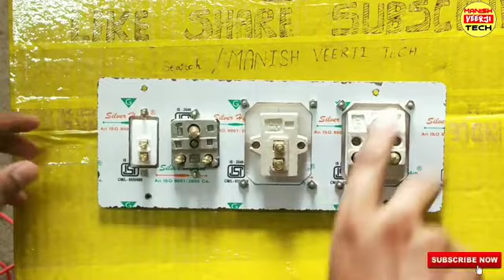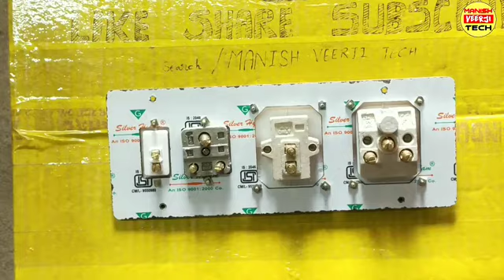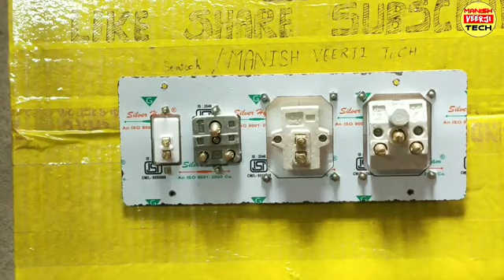2 switch 2 socket connection | board connection kaise karen | board fitting | board wiring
2 switch 2 socket connection | board connection kaise karen | board fitting | board wiring |

hello guys Aaj ki is video me hum bat karne wale hai 2 switch 2 socket board ki wiring kaise ki jati hai aur 2 switch ka 2 socket ke sath connection karke btaya hai agar video achi lge to video ko like aur channel ko subscribe jarur kare |

Cover Topic:-

2 switch 2 socket connection
2 switch 2 socket 1 indicator connection
2 switch 2 socket connection tamil
2 switch 2 socket 2 indicator connection
2 switch 2 socket 1 holder connection
2 switch 2 socket connection telugu
2 switch 2 socket 1 bulb connection
2 switch 2 socket connection anchor
2 switch 2 socket 2 bulb connection
2 switch 2 socket 1 fan regulator connection
power board connection
power board ka connection kaise karen
power board wiring
power board ka connection
power board kaise banaen
power board ki wiring kaise karen
power board mein connection kaise karen
power board ki wiring
power board fitting
power board connection with indicator
power plug connection
power plug wiring
power plug
power plug connection malayalam
power plug ka connection kaise karen
power plug fitting
power plug ki wiring
power plug connection with indicator
power plug ki wiring kaise karen
power plug extension box
16a switch connection
16a switch with indicator connection
16a switch
16a switch repair
16a switch connection tamil
16a switch socket board wiring पावर बोर्ड का कनेक्शन कैसे करें how to make 16amp switch socket
16a switch price
16a switch connection telugu
16a switch board
kaise karen

                               manish Veerji tech